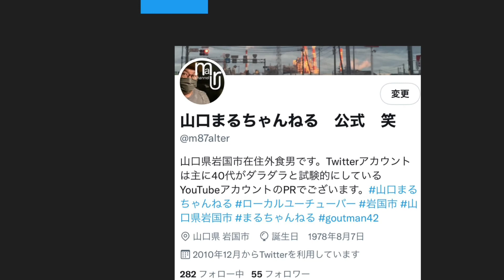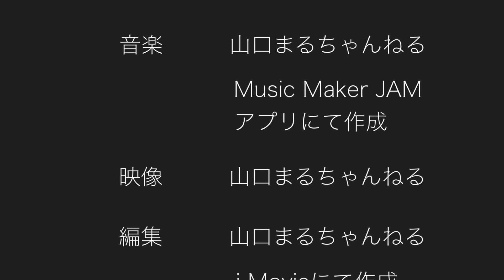まるちゃんねる豆知識！ガムがこびりついた時どうする？自分的に新発見だったので動画にしてみた 笑